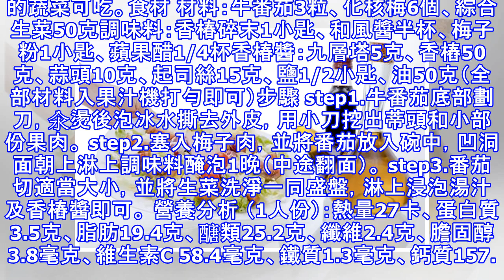盛夏清涼開胃料理~~ 健康美味營養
文章：郭佳容／食譜提供：中國醫藥大學北港附設醫院中醫部醫師楊淑媚 簡介 夏天盛產各色繽紛的水果，有搶眼的綠皮紅肉大西瓜、黃澄澄的芒果，還有一串串飽滿的荔枝，這些水果能快速補充水分、維生素C，提振暑熱下疲憊的身體；夏天是很多人大啖水果的季節... 食材 甜桃1顆、香蕉2根、蜂蜜少許少許。步驟 step1.桃子去籽切成丁。 step2.香蕉去皮，縱向以刀子劃開 一道，不要切斷成兩半。將桃子丁置入香蕉中間，上 面淋少許蜂蜜即可食用。 貼心提醒 功效：改善便秘。說明：桃子和香蕉皆可助排便。文章：朱芷君／食譜提供：實踐大學食品營養學系教授黃惠宇 簡介 清爽消暑的秘方，滅除火氣，讓你不開冷氣也有元氣，樂活整個夏天！食材 山楂600克冰糖30克步驟 step1.將山楂加水煮沸，以冰糖調味即可。 營養分析 山楂可以減緩發炎傳導因子，降低發炎指數。營養師： 實踐大學食品營養學系教授黃惠宇 文章：王暄茹／食譜提供：開明工商職業學校中餐烹飪兼任教師林志哲 簡介 「門前一株椿，春菜常不斷，」這句諺語描述門前種一棵香椿樹，春天便有源源不絕的蔬菜可吃。食材 材料：牛番茄3粒、化核梅6個、綜合生菜50克調味料：香椿...